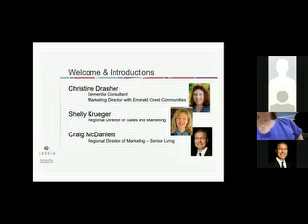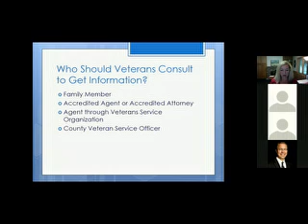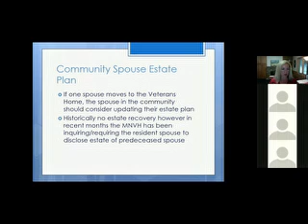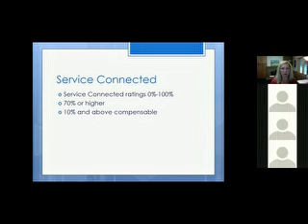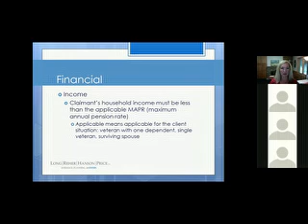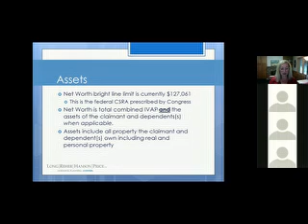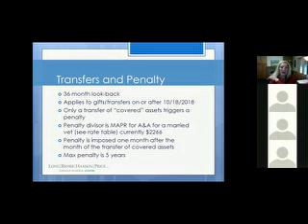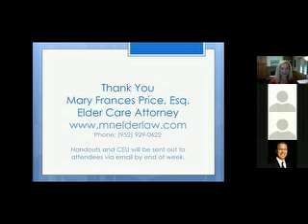Veteran Benefits for Long Term Care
This session covers medical benefits and long term care benefits for those who served and their surviving spouses. Even one day of service matters and may open the door to a host of benefits that can assist in your long term care plan! Topics include service connected disabilities, access to the VA medical center, Home and Community services through the VA, Pension for assisted living and memory care and eligibility for the MN Veterans Homes.